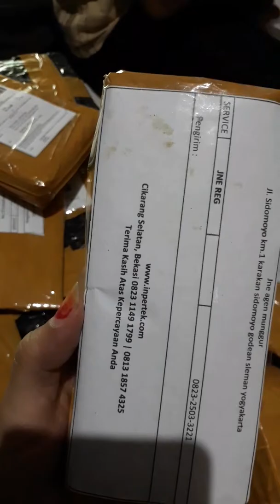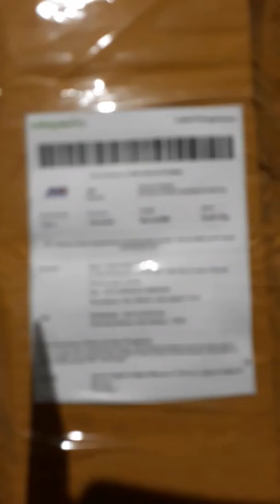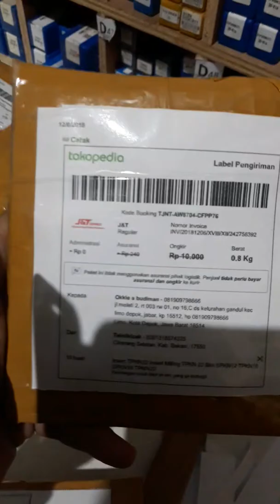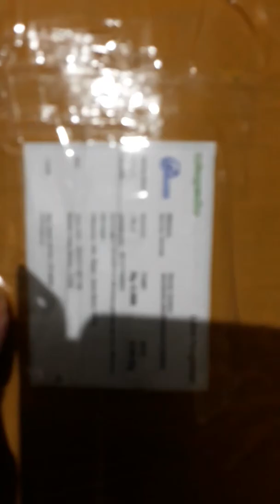Inpertek pengiriman 061218